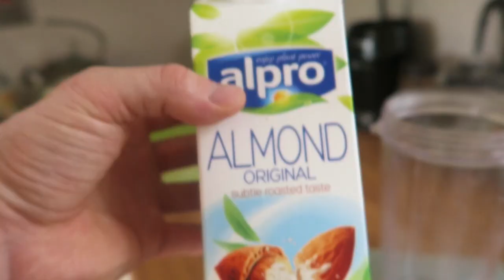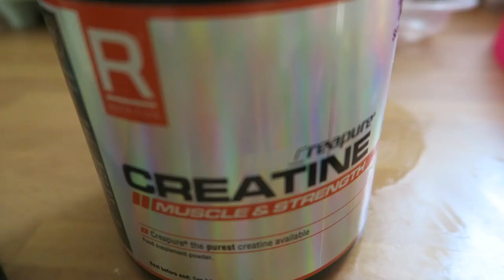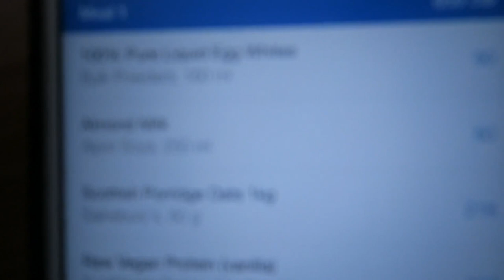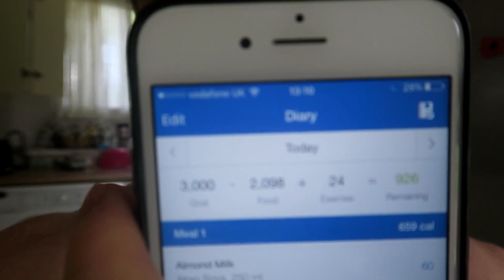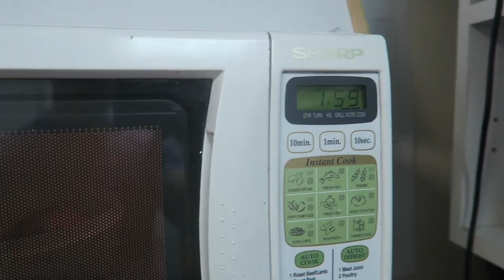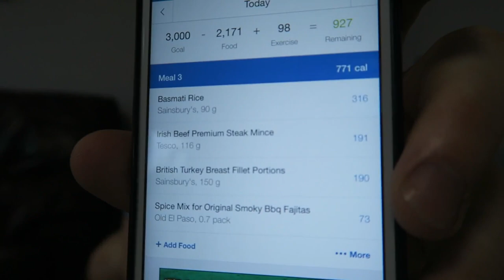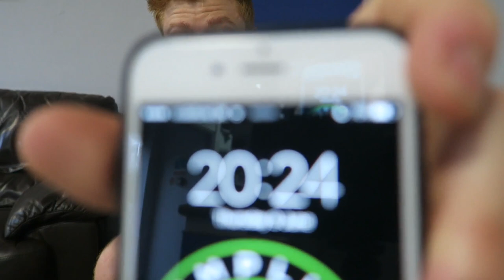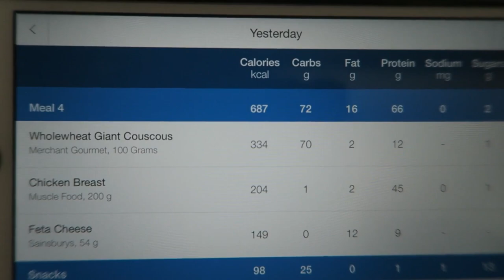IIFYM Full Day of Eating, 12 Weeks out.